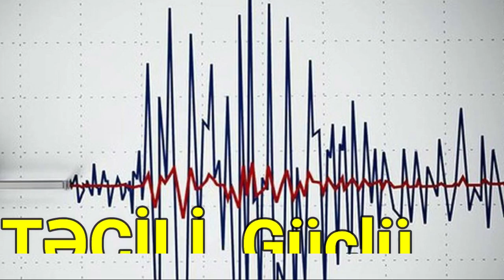Güclü zəlzələ gözlənilir XƏBƏRDARLIQ